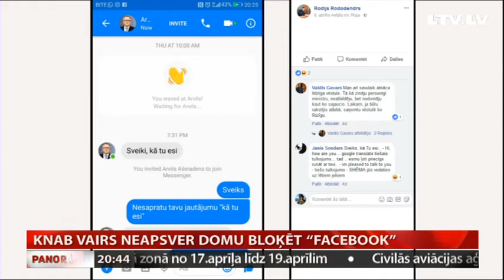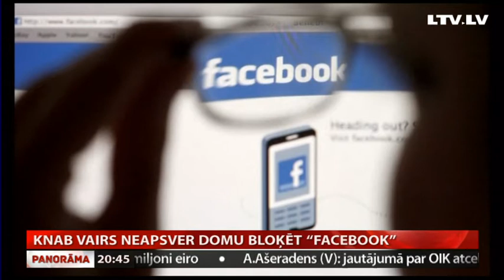KNAB vairs neapsver domu bloķēt “Facebook”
Populārā sociālo tīklu vietne “Facebook”, kas jau vairākas nedēļas ir visas pasaules mediju redzeslokā datu noplūdes skandāla dēļ, šodien gan Latvijas valdības pārstāvjiem, gan KNAB vadībai solīja ciešu sadarbību. Pēc tikšanās KNAB vairs neapsver jautājumu par “Facebook” bloķēšanu pirms vēlēšanām. Turpina Zanda Ozola-Balode.